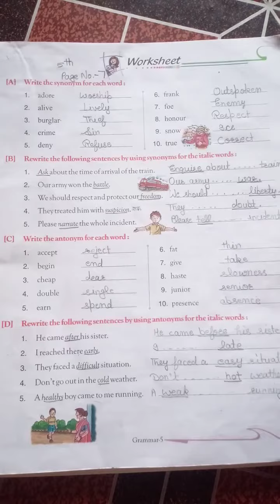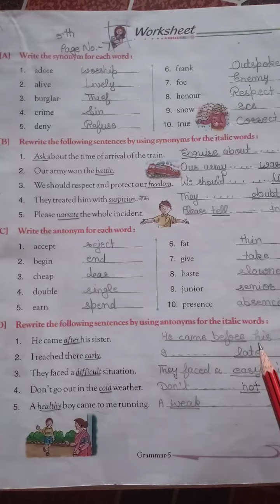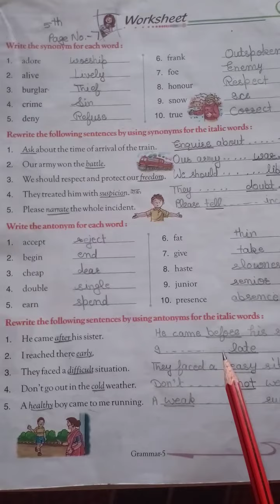Worksheet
Class-5 th